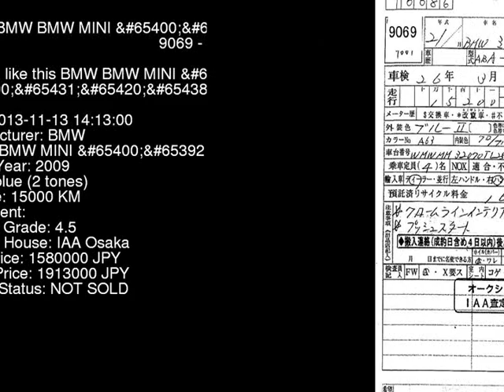2009 BMW BMW MINI S_ MM16 - Japanese Used Car For Sale Japan Auction Import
2009 BMW BMW MINI S_ MM16 - Japanese Used Car For Sale Japan Auction Import MM16,BMW,BMW_MINI,S_,IAA Osaka,jdmvip,vip,jdm,cars,japan,jdmvip.com,japanesecars,usedcars Japanese Used JDM Car For Sale At Auction in Japan for Import